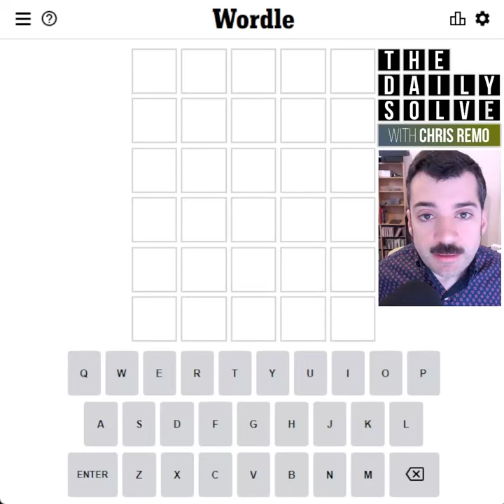Wordle 244 - 18 Feb 2022